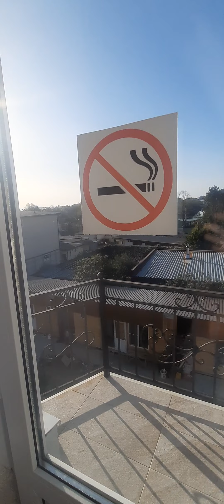Гостевой дом Пикантный в Головинке